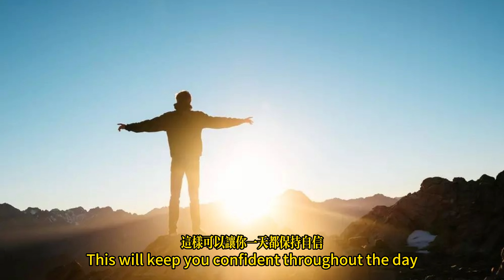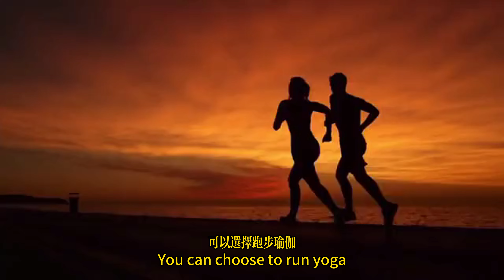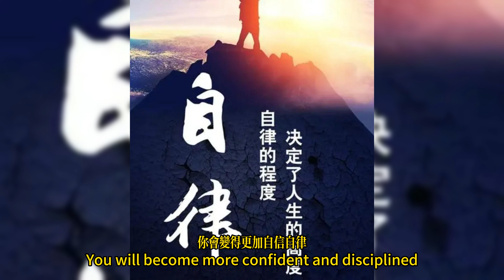Starting from Scratch: How to Change Your Life in 30 Days